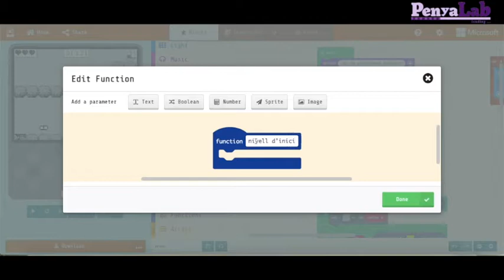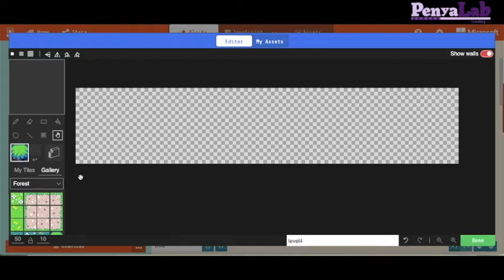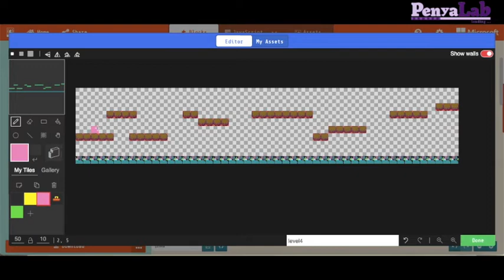Makecode Arcade - Afegir nivells